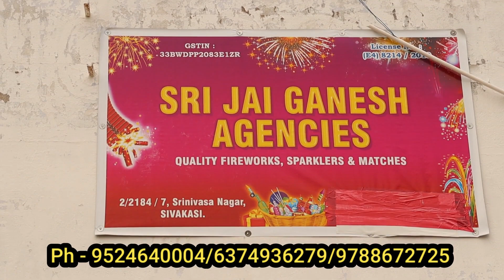இவ்வளவு பட்டாசு வெறும் 1800 மட்டுமே | Gift 🎁 Box Small to VVIP Box வரை சிவகாசியிலிருந்து நேரடியாக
SRI JAIGANESH AGENCIES

2/2184/7, SRINIVASA NAGAR,
NEAR BY SIVAKASI BUS STAND
SIVAKASI - 626123

In this video crackers shop review in Sivakasi, carackers gift box in sivakasi, sivakasi jai ganesh crackers shop in sivakasi, pattasu kadai sivakasi latest pattasu, diwali 2023

✅ Business Whatsapp (விளம்பர தொடர்புக்கு : 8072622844

4 Lycra pant 999 | KGF Mens Wear | Try to Not laugh | Cheapest mens wear chennai| MC road

KGF 3 | 4 Lycra 999 Helmet Free ஆ |மனசுவிட்டு சிரிக்க Guarantee |Try to not laugh|Cheapest mens wear